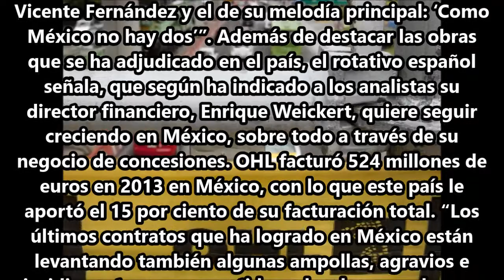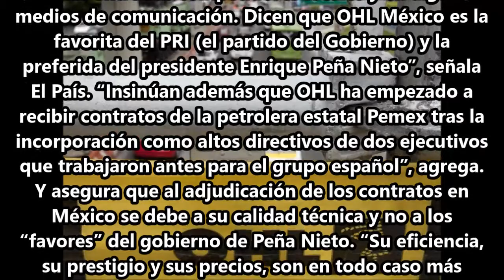Esta es la multinacional favorita del gobierno mexicano: OHL.